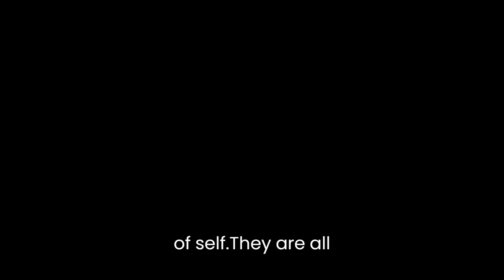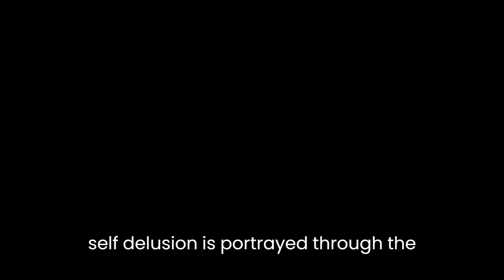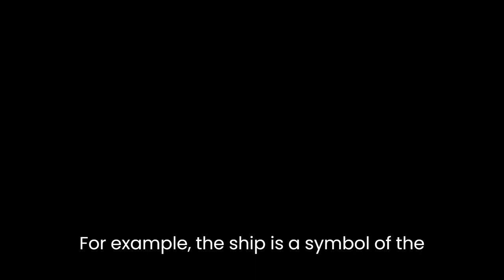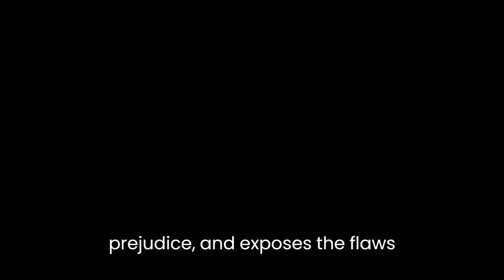"Ship of Fools" By Katherine Anne Porter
"Ship of Fools" by Katherine Anne Porter is a novel that explores the themes of identity, self-delusion, and the human condition. The novel follows a group of passengers on a ship traveling from Mexico to Germany in the early 1930s. Each passenger is on a journey of self-discovery, and through their interactions and experiences on the ship, Porter delves into the inner workings of their minds and exposes their flaws and prejudices.The central theme of the novel is the search for identity. Each character is struggling to find their place in the world and their own sense of self. They are all searching for something, whether it be love, acceptance, or a sense of purpose. This search for identity is reflected in the ship itself, which serves as a metaphor for the journey of life. The ship is a microcosm of society, and the passengers are representative of the human condition.One of the major themes in the novel is self-delusion. Many of the characters are in denial about their own flaws and shortcomings. They refuse to confront their own realities and instead create a false sense of self. This self-delusion is portrayed through the characters of Mrs. Treadwell and La Condesa, who both have a tendency to create a false image of themselves and are unwilling to accept their own faults.Another important theme in the novel is prejudice. The characters on the ship hold a wide range of prejudices, from racism to classism. The novel exposes these prejudices and shows how they can be detrimental to the characters' personal growth and relationships. The character of Dr. Schumann is particularly notable for his prejudice, as he is initially hostile towards the Jews on the ship, but later comes to understand and accept them.Porter's writing style in the novel is known for its attention to detail and its ability to convey complex emotions and thoughts. She uses symbolism throughout the novel to help convey the themes of identity, self-delusion, and prejudice. For example, the ship is a symbol of the journey of life, and the storm that the ship encounters is a metaphor for the challenges and difficulties that the characters must face in their own lives.In conclusion, "Ship of Fools" by Katherine Anne Porter is a powerful and thought-provoking novel that explores the human condition through the eyes of a diverse group of characters. Through their experiences on a ship traveling from Mexico to Germany, Porter delves into the themes of identity, self-delusion, and prejudice, and exposes the flaws and prejudices of her characters. Her writing style is rich in detail and symbolism, making the novel a powerful and memorable reading experience.